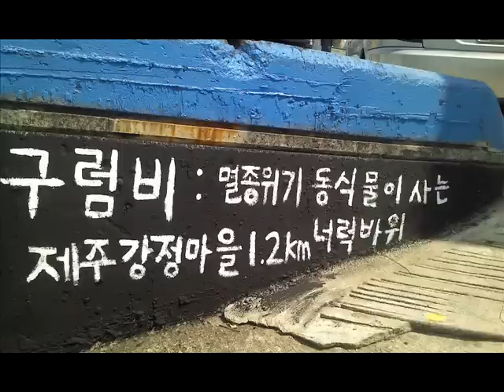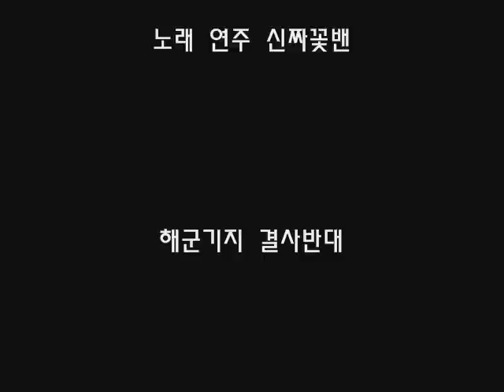신짜꽃밴 - 나는 반대다 flowerband - no nabal base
신짜꽃밴 - 나는 반대다

작사, 작곡 성요한
노래, 연주, 영상제작 신짜꽃밴 (세리, 돌고래, 조약골)

해군기지 결사반대, 강정마을 사랑해요!
flowerband.net